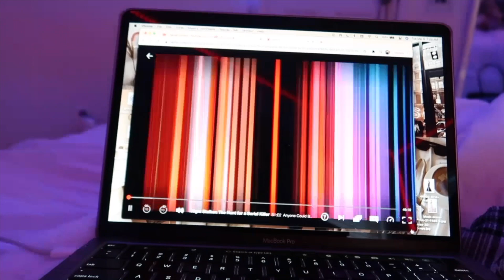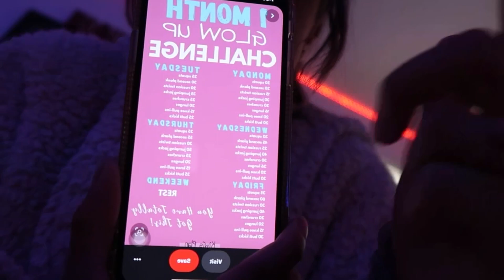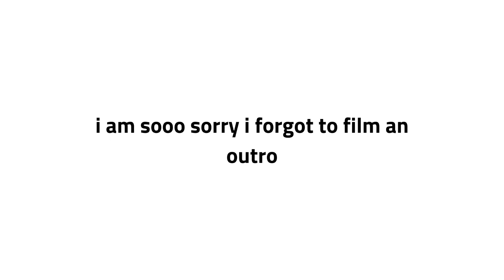6:30 AM * PRODUCTIVE * DAY IN MY LIFE | school classes, grwm, life update, working out, etc.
↠ WATCH THIS VIDEO IN 1080phd FOR BETTER QUALITY ↞

                         hey everyone! i hope you enjoyed this video. comment down below if you have any questions or any video request for future content. make sure you have my post notifications on so you will know when i upload. i am going to try a new uploading schedule which will be saturdays and wednesdays!!!  thank you for supporting me and watching my videos:) We are almost to 800 subs become apart of my little family!!

.SOCIAL MEDIA.

tiktok ▹ @arissadanie

ABOUT ME ⇣
hey! my name is arissa and i am 17 years old. I was born in memphis, tn and then we moved to mississippi. i am a cheerleader for my public school. i started doing youtube for the experience and ive always wanted to create a channel. this channel is mainly beauty, vlogs, and lifestyle videos. if you have an questions for me feel free to contact me on any social media. 💝

xoxo
arissa